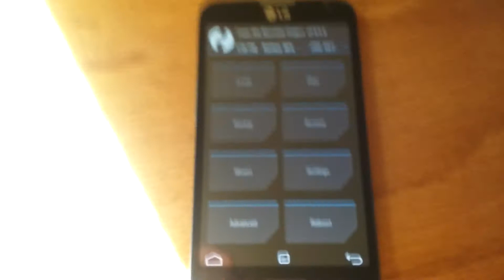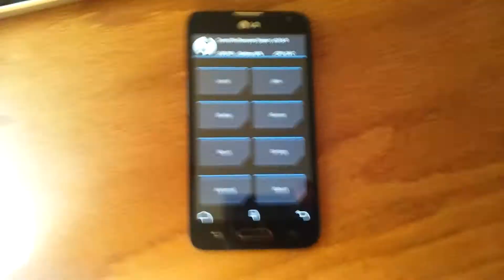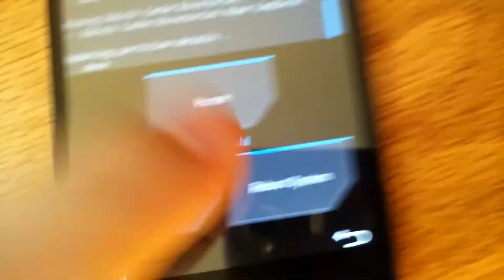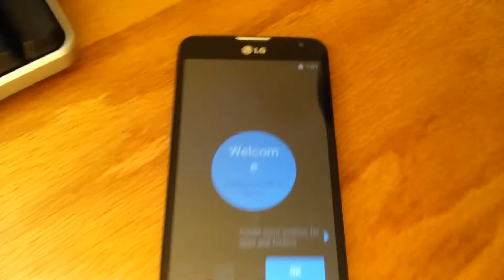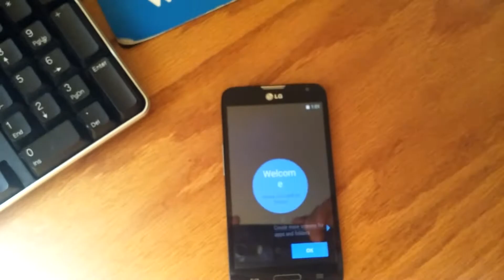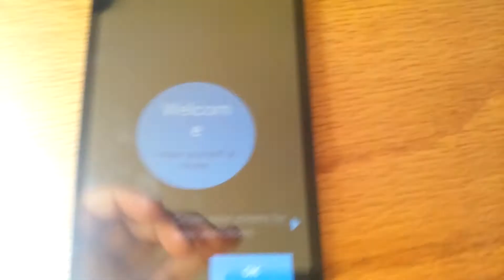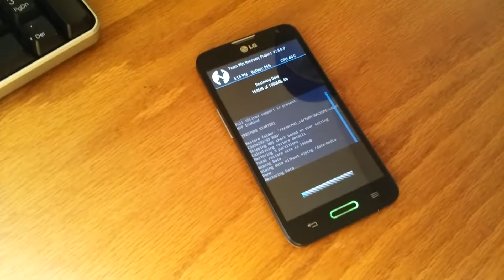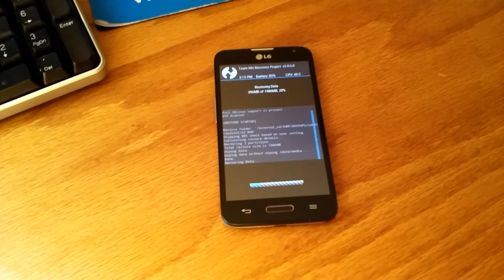Carbon ROM on the LG Ultimate 2!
This is a video showing a port of Carbon ROM Kit Kat booting up on the TracFone LG Ultimate 2. Keep in mind that this is a proof of concept and is not fully working ROM.

I also made a site like XDA but just for TracFones.